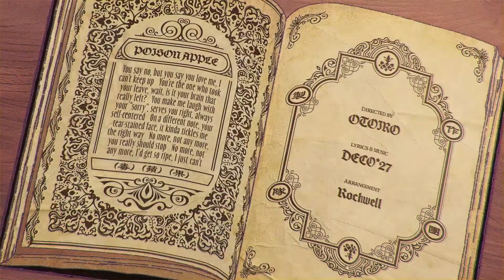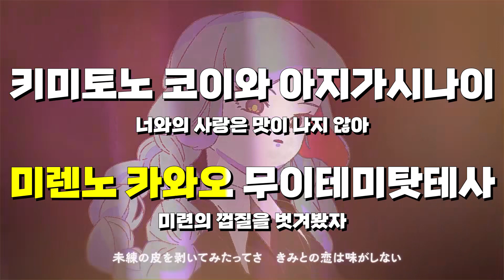[일본어노래방] 독사과 | 毒林檎 - DECO*27 「한국어 & 일본어」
🍖 노래방제작 : 떡갈비정식 by 떡갈비뮤직 | TGB music
🍖 MR/inst : Official INST